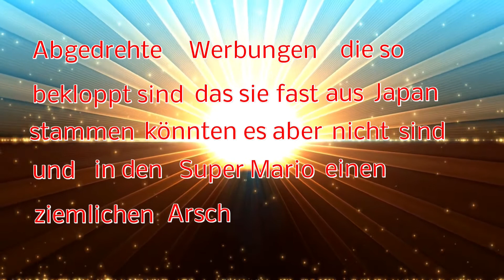Abgründe virtueller Welten 47 - Donkey Kong TV Spot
Früher war einfach alles besser, auch die Werbung ! Den so schön bekloppt wie die damals war hat es einfach mehr Spaß gemacht sie anzuschauen ^^ !